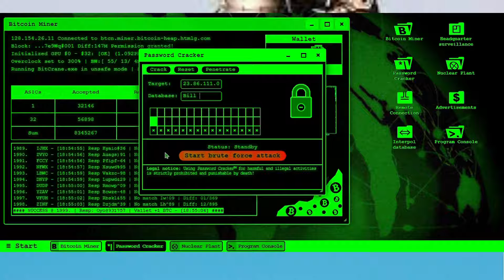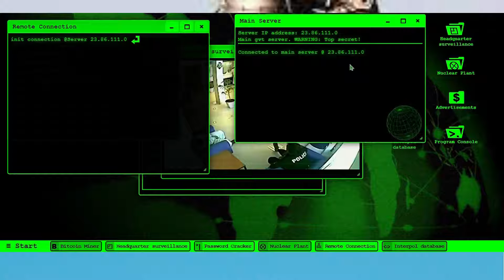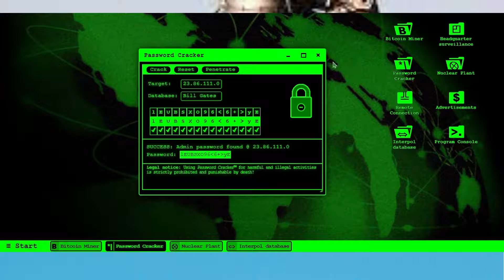Becoming A Hacker💻1!!1111!